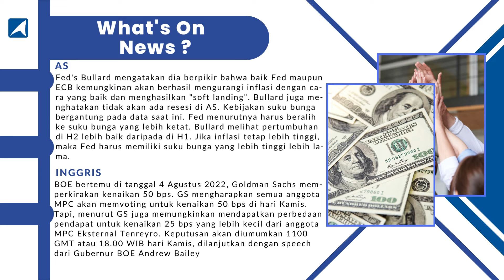News & Econ 3 Agust 2022 - Kabar dari Taiwan, China Lockdown Yiweu